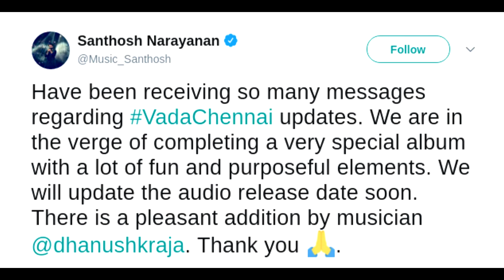Vada Chennai Audio Release Update | Dhanush | Vetrimaaran | Santhosh Narayanan | ItsMajja